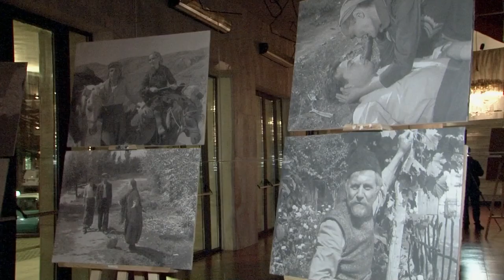Restaurohet filmi "Tana"